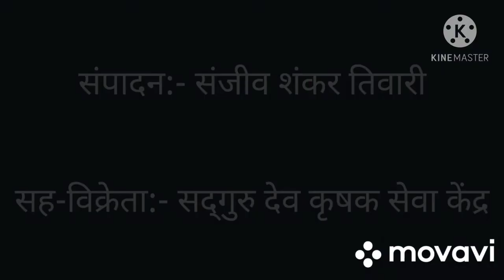कुंठित फसल को कैसे बचायें how to save dull leafs or blight leafs by Sanjeev Shankar Tiwari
नमस्कार दोस्तों,

Aaj ki is video me mai apako bataunga ki
fasal ki kuntha and leaf blight ko khatam kar skate hain.

हम इस चैनल को यूट्यूब पर सर्वश्रेष्ठ बनाने के लिए आपका समर्थन चाहते हैं।
आपका समर्थन आधार हैं, सदस्यता लेंना, पसंद करें और साझा करें I
अपना समर्थन देने के लिए बहुत बहुत धन्यवाद।
इस चैनल को सर्वश्रेष्ठ बनाने के लिए आपकी प्रतिक्रिया बहुत महत्वपूर्ण है।
इस चैनल को सर्वोत्तम बनाने के लिए कृपया हमें हमेशा अपना फीडबैक दें।

Hello friends,  we want your support to make this channel  best on youtube.
very very thanks for giving your support.
your feedback is very important for making this channel best.
Please give us your feedback always  for making this channel best.

Camera:- mobile front
Mic:- ordinary earphone
Editing app:- Movavi + kinemaster